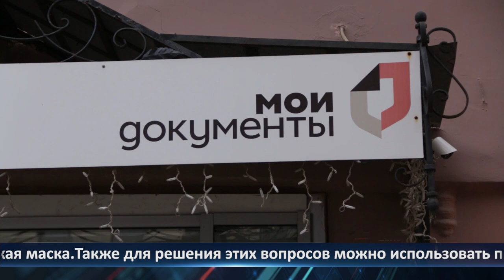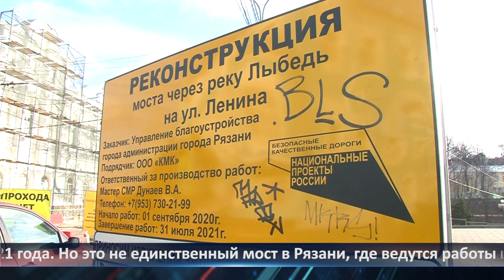Неделя города - новости Рязани 13.11.2020